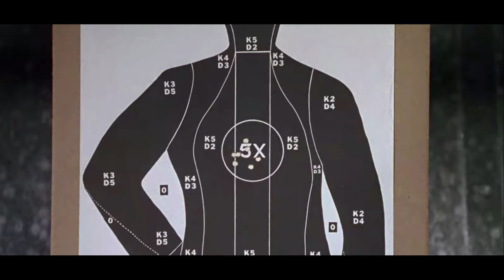DONNIE BRASCO (1997) Joya oculta del cine de mafiosos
Johnny Depp y Al Pacino protagonizan este film de mafiosos dirigido por Mike Newell.
Joya del cine de mafiosos con un reparto excepcional y una dirección única hacen de este film un imprescindible para cualquier amante del buen cine de los noventa